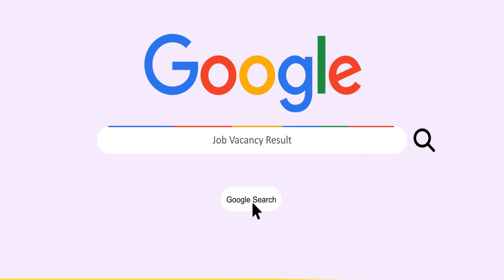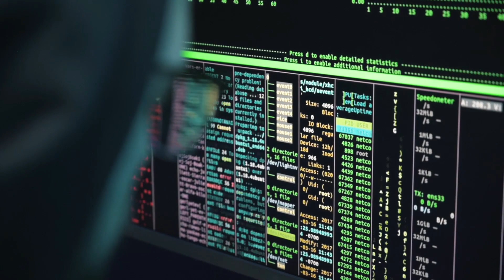Bank Of America Recruitment | Jobs For Freshers| Package- 8.5 LPA | Bank Job |Team Member Role 😍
Job Title*
Team Member | Senior Team Member | Team Developer

 Education*
Graduation (Any Stream), Post Graduate (Any Stream)
Certifications If Any
Experience Range* 0-2 Years
Foundational skills*
Provide fundamental/ primary skills that serve as a basis for the role)

o Ability to work well under pressure
o Ability to multitask and adapt to change
o Proficient with Microsoft Office Tools
o Fundamental understanding on Debit Cards
o Good Communication Skills(both written and oral)
o Strong analytical skills